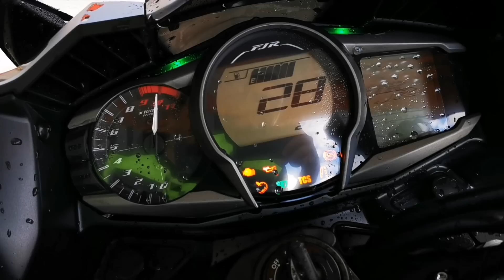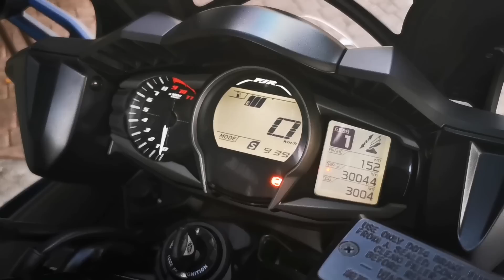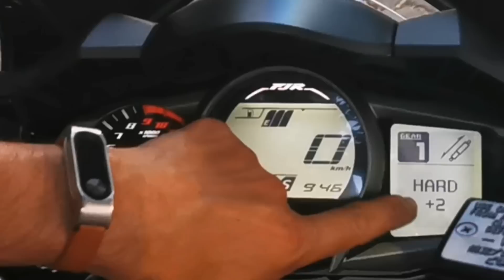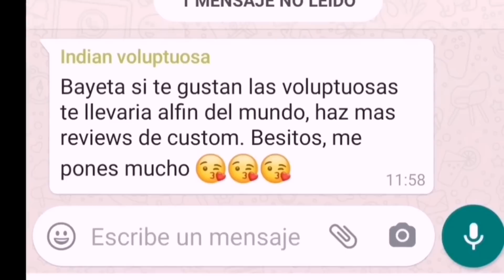Yamaha FJR 1300 Prueba Review en Castellano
Una de las mejores rutera touring del mercado. Esta FJR 1300 está cargada de tecnología para llevarte al fin del mundo. Aquí os dejo mis impresiones. ✌️✌️